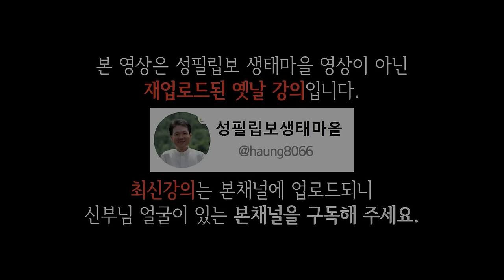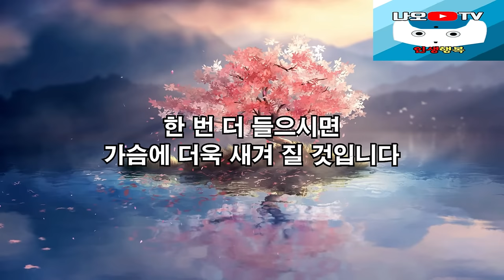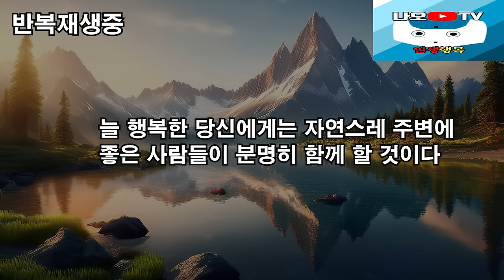좋은사람 제대로 알아보는 방법, 꼭 보세요 l 60대 이후 행복하게 사는 법 l 뼈때리는 인생조언 l 황창연 신부님 행복특강 l 인생철학 l 인생명언 l 힐링 l 강연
신부님의 강의에 이어서 좋은사람 제대로 알아보는 방법에 대해 들려드리겠습니다.
감사합니다.

🕐 타임라인 🕐
00:00 하이라이트
03:05 황창연 신부님 행복특강
49:43 좋은사람 제대로 알아보는 방법
01:14:20 나오티비 견해
01:14:32 반복재생(필요한 분들만 들으세요)